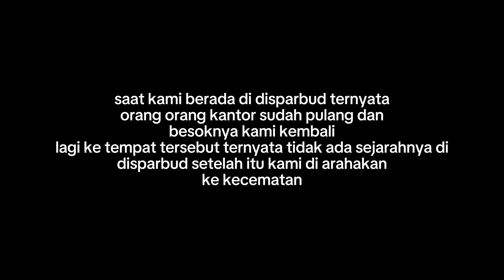10.11 Kelompok 1 - Tugu Manunggal di Soreang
Kelompok 1
Lokasi kunjungan : Tugu Manunggal
Bentuk penelitian : wawancara
Anggota :
1. Milan Fajar Satria
2. Farrel Ramadhan P.
3. Jerry Firmansyah
4. Asyam Shafwan D.
5. Rachfi Akbar J. M.
6. M. Raihan
7. Galih Permana Sugia K.
8. Relian Almava Ash S.
9. M. Fazril A.
10. Prasetya Putra Farhansyah
Pembuatan konsep video dari tanggal (27/10/2023)
Kunjungan dan perekaman dari tanggal (02/11/2023)
Editing video dari tanggal (02/11/2023)
Presentasi tanggal (10/11/2023)

Guru Pengampu : Fajar Desca Nugraha, M.Pd